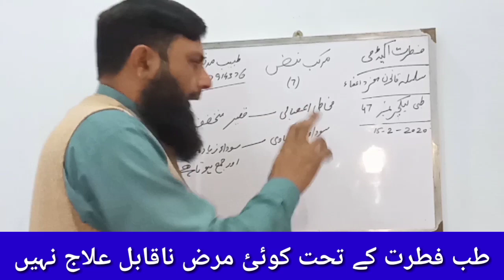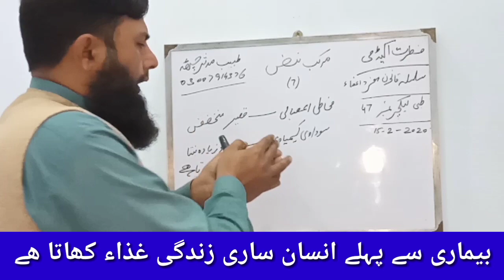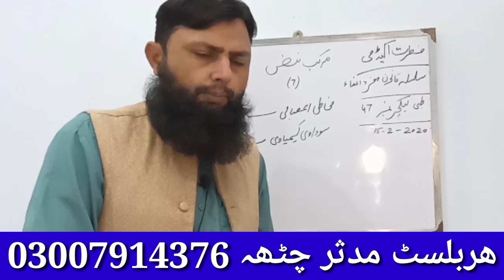مرکب نبض نمبر 7